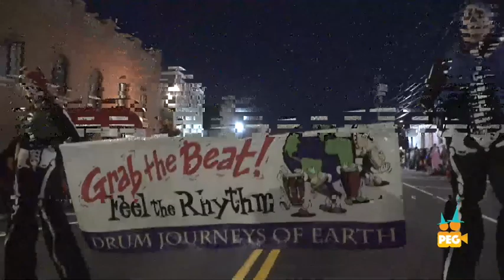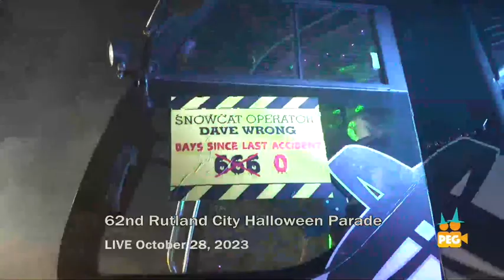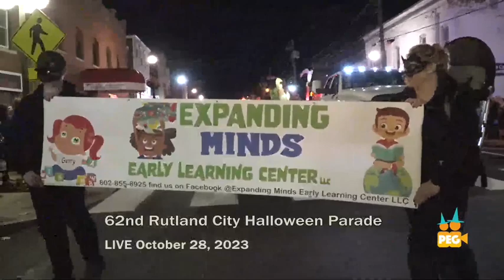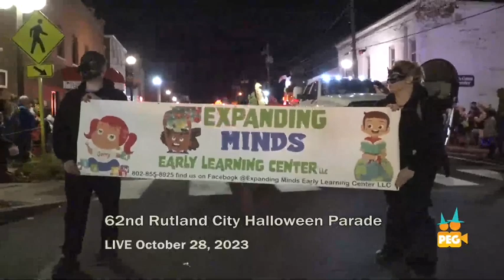Rutland Halloween Parade-October 2023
62nd Rutland City Halloween Parade recorded on October 28, 2023